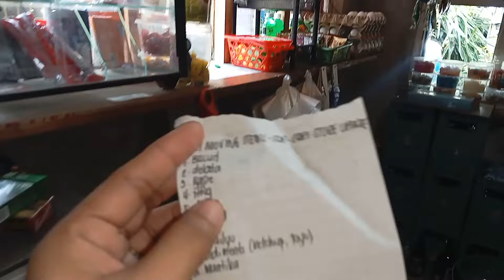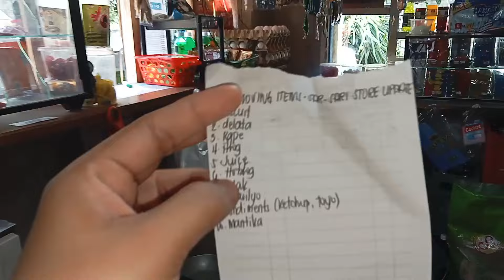FAST MOVING ITEMS•SARI-SARI STORE UPDATE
August 9,2024